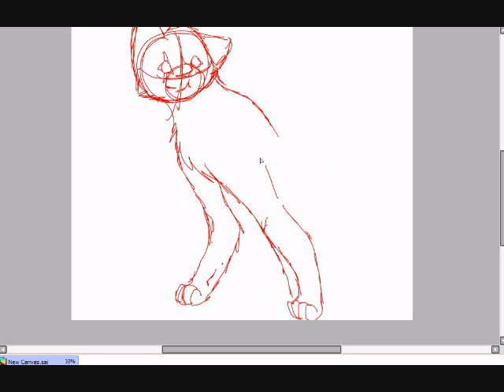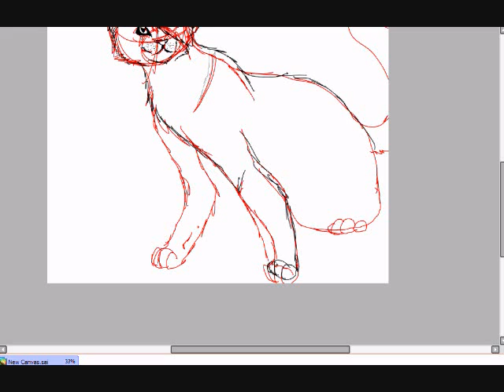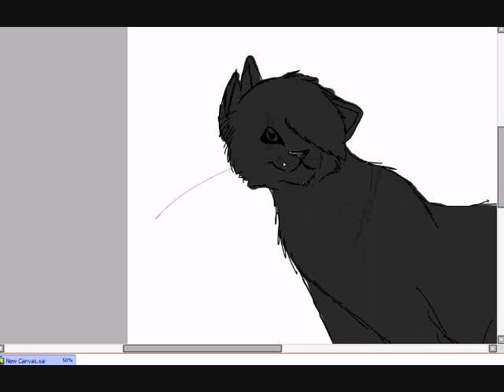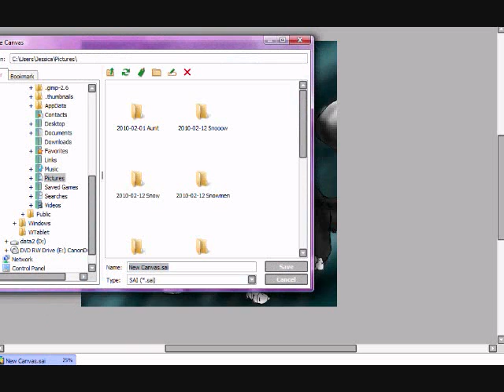Speedpaint request; Scarstar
Hope u like it, i was surprised, ONLY TOOK 15 MIN :D *NEW RECORD SCREAM*